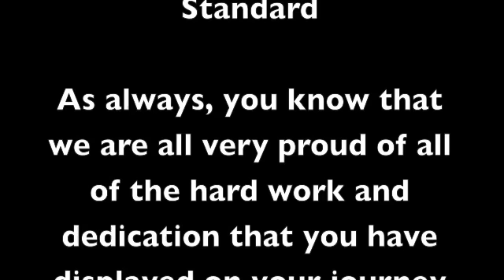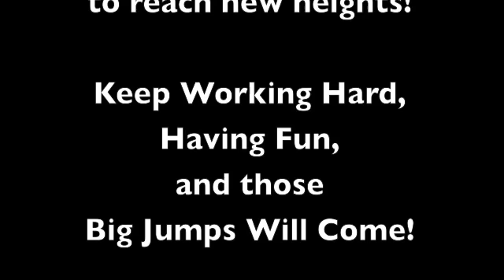Logan Cunningham Jumps18'1" at Arkansas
Logan Cunningham of Texas State University Jumps 18'1" at Arkansas on February 11, 2012 to break his own personal record, school record, and qualify for Olympic Trials